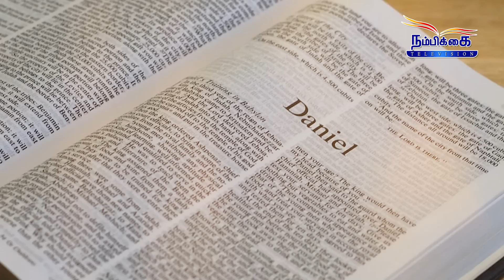எந்த மனநிலை மாறக்கூடாது? || தானியேலின் தரிசனங்கள் || EP - 10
Join M.D. Jagan and Ashvin Dhyriam as they delve into the captivating stories and prophetic visions found within this Old Testament book of the Bible. From Daniel's courageous defiance of authority to his, God-given, incredible insights into the future of empires, there is something for everyone in this captivating book. Through our engaging and thought-provoking videos, we aim to shed new light on this goldmine of God's sovereign power, and to invite you to join us on a journey of discovery and revelation.